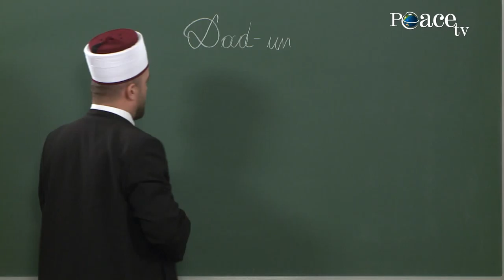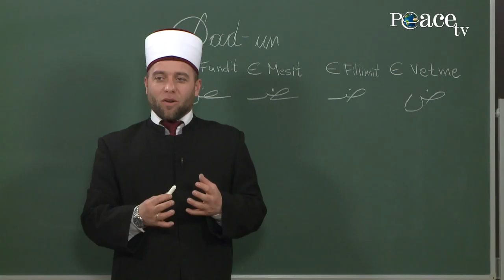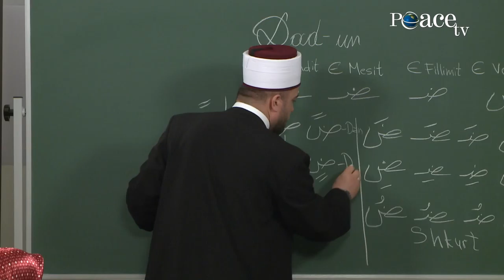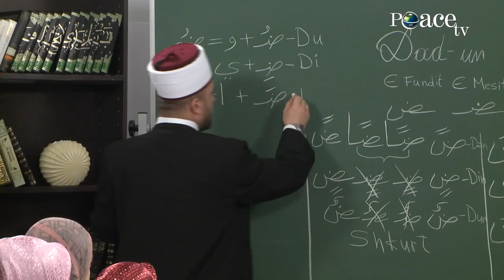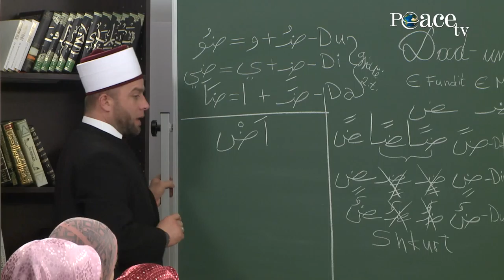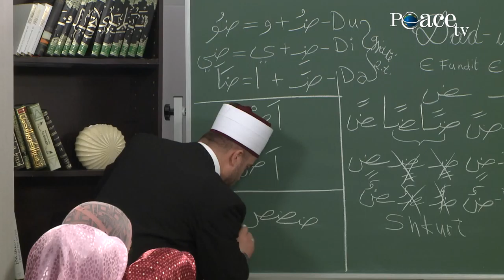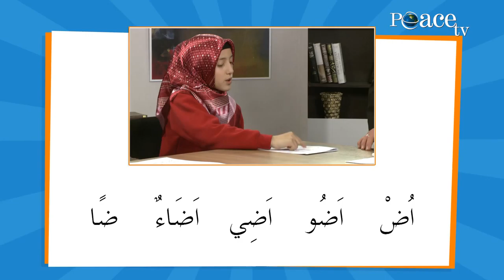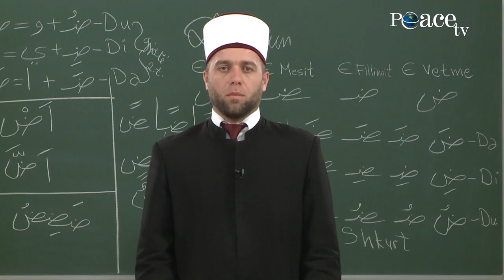28.D-Dad-un e rëndë\ Elif, mësimi i shkronjave të Kuranit me hoxhën Qemail Sopi